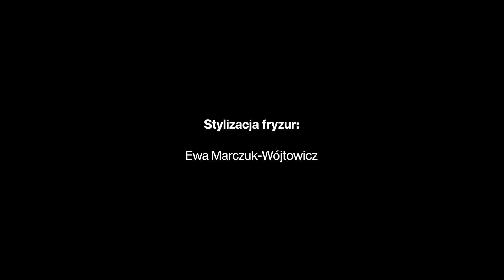DOC.& Konrad Baum - Mario, czy już wiesz? (Mary Did You Know - Cover)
Chcesz dać nam na święta kawałek swojej mocy?

Wokal: Konrad Baum
Gitara basowa: Tomasz Ryznar
Klawisze: Witold Drapała
Gitara: Kacper Radek

Gościnnie
Perkusja: Przemek Nycz
Saksofon: Łukasz Egon Głogowski

Realizacja nagrań: Robert "Jasiek"  Wójtowicz
Realizacja wideo: Kamil Kuźniar
Stylizacja fryzur: Ewa Marczuk-Wójtowicz

Menadżer: Robert Wójtowicz
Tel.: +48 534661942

Tekst:
Mario, czy już wiesz, kim okaże się Twój syn, Twój mały chłopiec?
Mario, czy Ty wiesz, że te stópki dwie po wodzie będą kroczyć?
Czy Ty wiesz, że ta mała dłoń, powstrzyma wielki wiatr
Że dałaś życie Temu, kto Tobie życie dał?
Mario czy Ty wiesz , że pewnego dnia, przywróci wzrok ślepemu?
Mario czy już wiesz , że Twój synek ma wybawić nas od złego?
Czy Ty wiesz, że Twój chłopiec już niebiańskie ścieżki zna?
Że patrząc w jego oczy, najświętszą widzisz twarz?
Mario...
Mario...
Ślepemu wzrok, głuchemu dźwięk, zmarłemu życia dar.
Chromemu krok, niememu pieśń, przynosi Chrystus Pan!
Czy Ty wiesz, że to właśnie On, pokona grzech i śmierć
Dziecko śpiące w Twych ramionach na imię ma "Jam Jest".